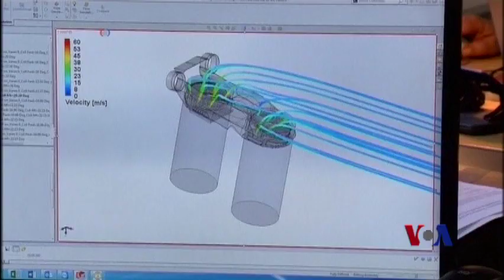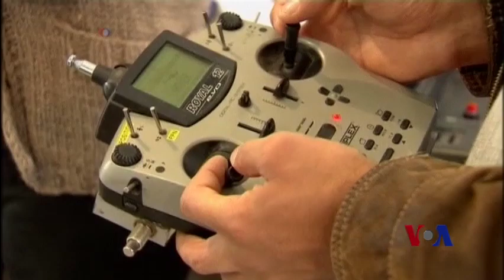以色列人研制新型垂直升降飞行器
一种轿车大小的自动飞行器能够前往其他飞机都飞不到的地方，以色列开发人员说，这将给航空业带来革命性的变化。